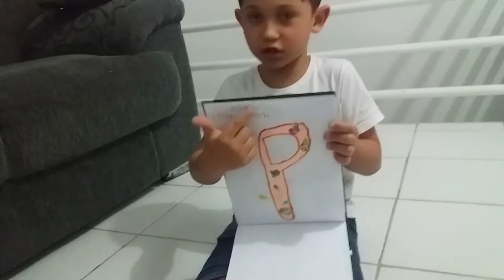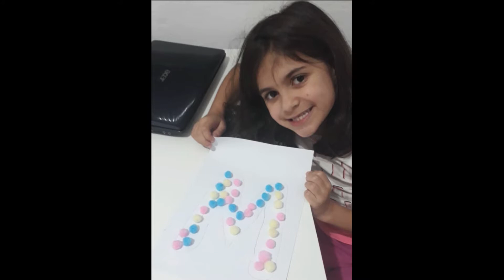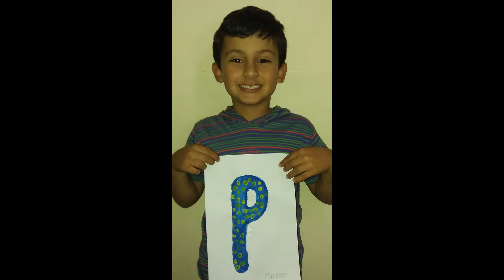Aula 22 - 1º Ano A APRENDIZ 2020 - Revisão de Setembro (Aulas 19, 20 e 21) - 25/09/20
Instruções complementares, também por escrito, na plataforma digital de ensino.

Prof. Fábio Sena - (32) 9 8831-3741

1ºAA22